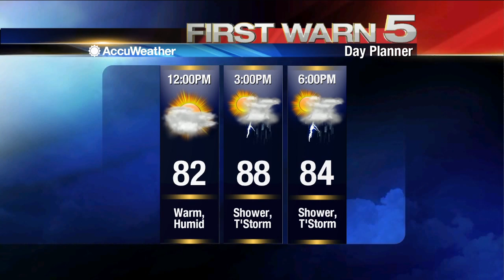KRGV FIRST WARN 5 Quickcast - March 18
Meteorologist Andrew Chung has this morning's Quickcast.